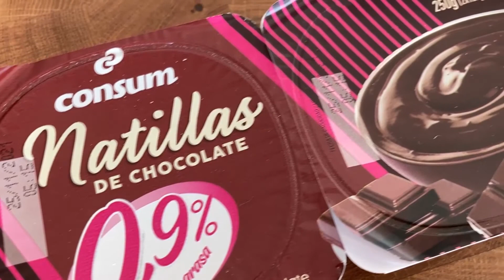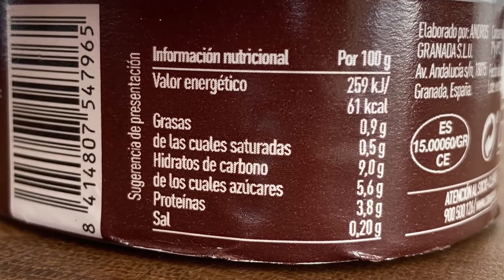Natillas Chocolate 0,9% Materia Grasa Consum - Buscando los Mejores Postres de Supermercado Ep.17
continuamos buscando los mejores postres de supermercado
y en este video traigo las natillas sabor chocolate 0,9% materia grasa de consum.